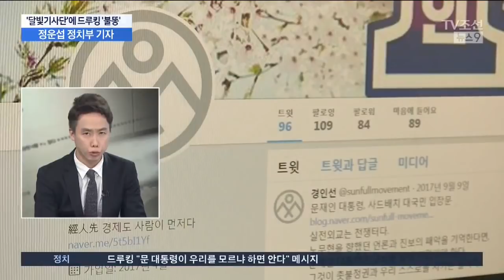문재인 지지모임에도 드루킹 '불똥'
바둑이 지역 조직을 만들기 위해 김해 인근 거주 회원들을 하나의 대화방으로 묶겠다는 이야기가 나오죠. 바둑이 요청에 따라 경기지사 선거에서 당분간 중립적으로 행동하자는 당부도 있고요. 야당과 일부 언론에선, 이를 두고 바둑이가 바로 경남 김해를 지역구로 하는 김경수 의원 아니냐고 의혹을 제기하고 있습니다만 아직 확인되지는 않고 있습니다.